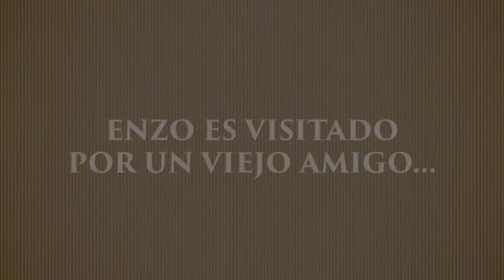JUSTO EN LO MEJOR DE MI VIDA - Trailer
Mirá esta obra completa en Teatrix.com

La entrañable obra de Alicia Muñoz, dirigida por Luis Brandoni reflexiona sobre la vida en el momento de partir. ¿Qué errores y aciertos se cometieron?, ¿qué sueños no se alcanzaron? Miguel Ángel Rodríguez y un brillante elenco compuesto por Diego Pérez, Julia Calvo, Pepe Monje y Johanna Francella llevan al espectador de la risa al llanto y lo enfrentan con su propia realidad.